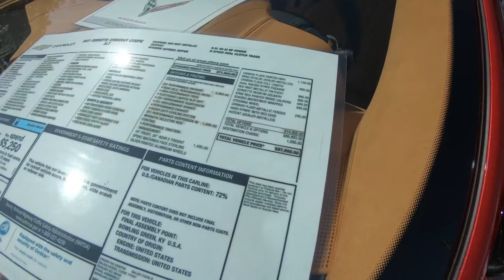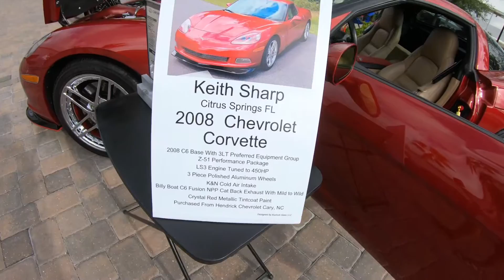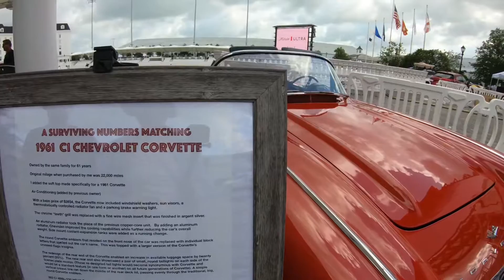Festivals of Speed Car Show.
World Equestrian Center Ocala Fl.
5/7/2022